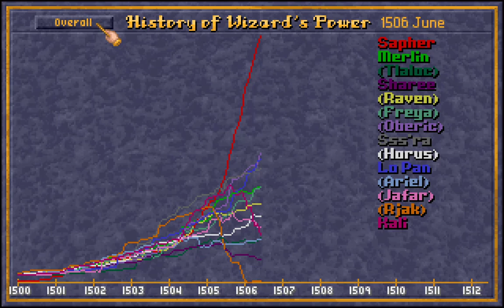Caster of Magic for Win Phantasmal 13wizards v1.00 Part 8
16:35 life drain gave me ~50 extra HP, i lost almost all of them. And after the fight i was down to 1HP. WHY???
1:11:31 Ok, let's heal those lost HP...and fail to do that. Because it was probably not 1HP at the start of the fight and rather -30.